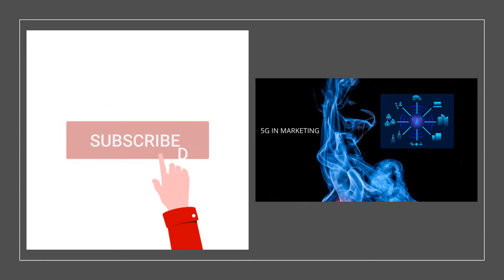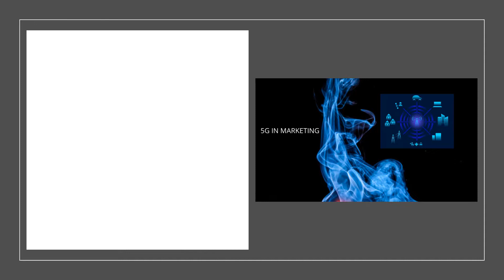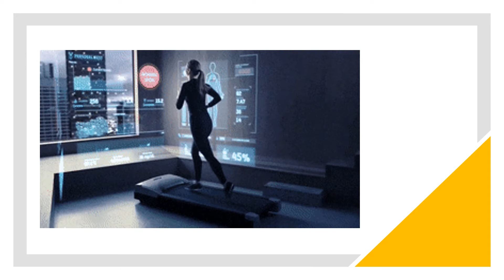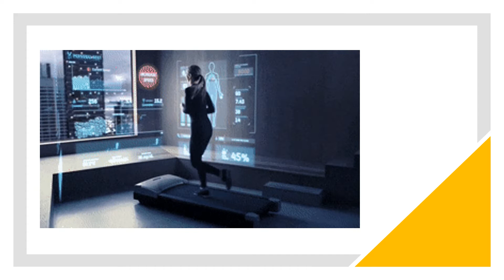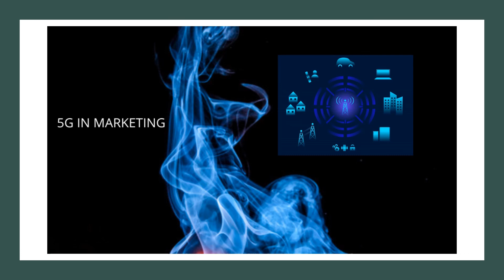How 5G will impact Marketers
نالج بلڈر ایک پلیٹ فارم ہے جو لوگوں کو مارکیٹنگ کے بارے میں تعلیم حاصل کرنے میں مدد کرتا ہے، جو کسی بھی کاروبار کے سب سے اہم ستونوں میں سے ایک ہے۔ اگر آپ تیز، تیز اور اپ ڈیٹ سیکھنا چاہتے ہیں تو آپ صحیح چینل پر ہیں۔ نالج بلڈرز آپ سب کو خوش آمدید کہتے ہیں، ہم مل کر سیکھ سکتے ہیں اور کامیاب ہو سکتے ہیں

Hello and Welcome to Knowledge Builder

Today's video is on How 5G will impact Marketers.

Here are 5 Ways 5G Will Impact Marketers

By the end of 2019, the four biggest U.S. cellular carriers rolled out 5G across the country.

With the rollout of this new high-speed network comes a number of news articles, commercials, and promotional content explaining how 5G will dramatically change the world.

5G, which stands for fifth-generation cellular wireless network, is a cloud-based network that connects people on mobile devices to the internet faster than previous networks. While 4G requires cables and infrastructure to run smoothly in a neighborhood, 5G's cellular towers amplify cloud-based signals which eliminate many cable-related needs.

What makes 5G so revolutionary? While wireless networks of the past could only really power mobile devices up to the size of a tablet, 5G will be strong enough and fast enough to smoothly power computers, televisions, and even smart devices. This networking power has led tech bloggers to suggest that 5G will compete with -- or potentially limit the need for -- the Wi-Fi we currently use today.

At this point, you might still be asking, "If 5G is wireless internet and Wi-Fi is wireless internet, what's the difference?"

Knowledge Builder will tell you the Difference Between 5G and Wi-Fi

Wireless internet, Wi-Fi is unlicensed internet while 5G is a licensed cellular network. While you pay internet providers like Comcast to amplify your home's Wi-Fi signal so that it's useable, you'll pay cellular providers -- such as AT&T -- for 5G, which relies on signals from cell towers.

When it comes to infrastructure, 5G signals will come from one main 5G tower in a centralized location, such as the middle of a city. Then, that signal will be amplified by smaller cell towers around it -- often referred to as "small cells." This will cover a large distance of mobile devices with high-speed 5G networks. The 5G networks, run on the small cellular towers, will be licensed to specific cellular companies, such as Verizon and AT&T.

Meanwhile, Wi-Fi comes from radio waves sent from an internet provider's giant, central computer. The waves and frequencies of the waves are sent to your home or a Wi-Fi-connected place via an ethernet cable. These frequencies are decoded and recognized by your modem. Then, a router, which is like an antenna, amplifies the signal so you can use multiple devices to connect to Wi-Fi wirelessly in your location.

As you might notice, Wi-Fi and 5G will be purchased and used fairly similarly. The only incredibly obvious difference will be the speed of 5G compared to Wi-Fi and the fact that Wi-Fi connects you to browsers and apps via the internet, while 5G connects you with a cellular network.

While the two technologies are pretty similar, tech experts still say we'll need them both for the time being.

For example, while 5G is just getting started, Wi-Fi is already nearly everywhere. While you might still need to use Wi-Fi if your home isn't in the path of a 5G cell tower, you also might need to use 5G if your Wi-Fi connection is poor. Ultimately, experts are suggesting that these two technologies will work together to provide seamless experiences for those surfing and streaming throughout the web.

We're already living in a hyper-connected world. And, while 5G won't change everything dramatically, or all at once, it will amplify many of our current digital strategies while allowing us to explore more technological opportunities -- especially in the realm of AR, VR, AI, and smart devices.

If you're a small business marketer, the truth is that your day-to-day marketing processes probably won't change completely. But, you'll likely notice subtle changes and new technologies creeping in on the horizon.

While some of these changes might not impact the way you work until later on, 5G's pure speed might streamline or quicken your online marketing tasks in the near future.

Overall, the addition of 5G and even improved Wi-Fi networks will be a great thing for businesses that have an online or digital presence -- or marketers run many of their daily processes online.

To help you prepare for the new era of wireless networks, I'll note five ways that 5G could impact you and other marketers in the near future.